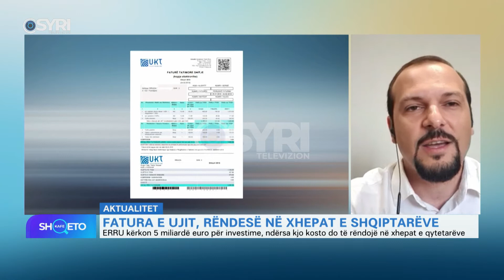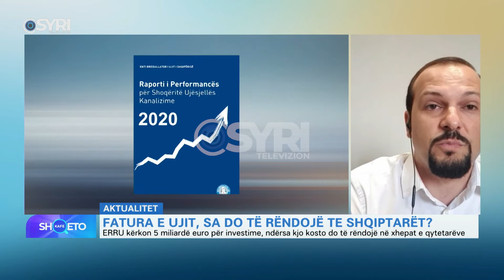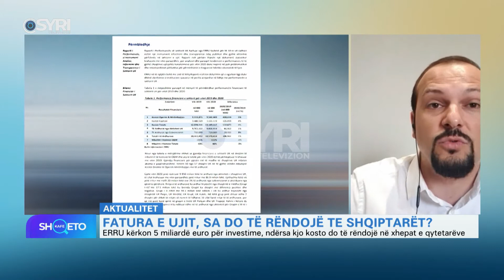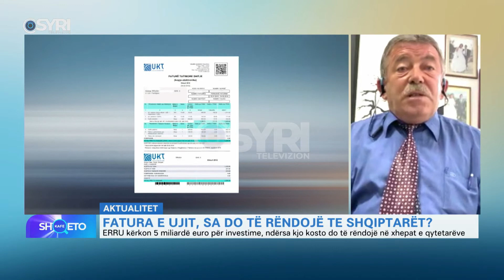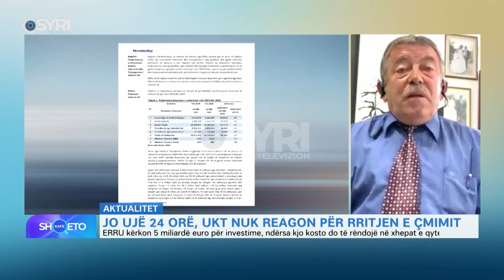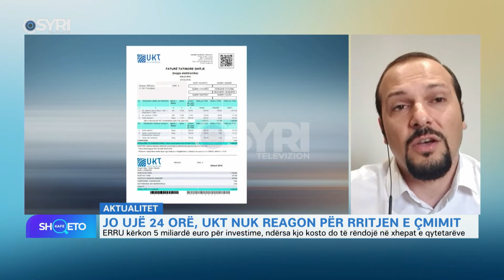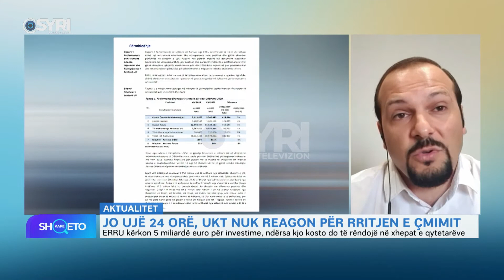KAFE SHQETO/ Fatura e ujit, rëndesë në xhepat e shqiptarëve (14.07.2021)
Të ftuar: Hasan Stafa, Akil Kraja